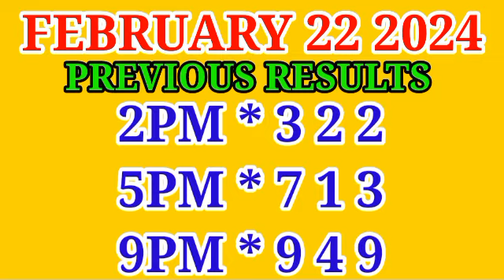SWERTRES HEARING TODAY FEBRUARY 22 2024